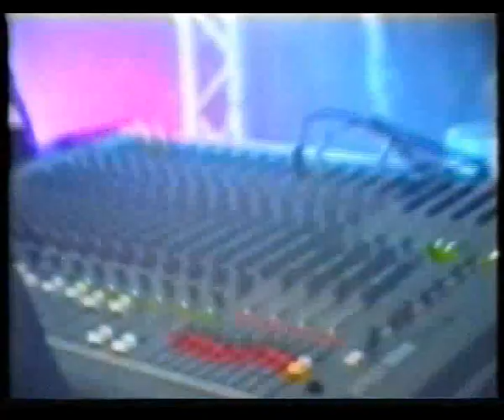Holocaust Rave New Cummnock Official Full Video 92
Starstates Holocaust Rave at Dallegales Farm, New Cummnock, Aryshire, Scotland